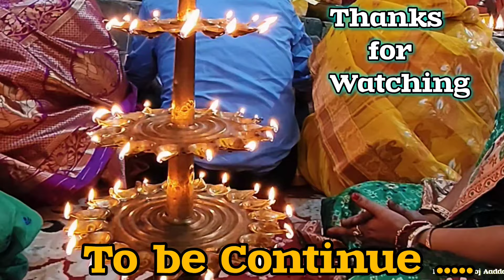মহা অষ্টমী||এই প্রথমবার সারা রাত জেগে অষ্টমীর পূজো দিলাম|| সন্ধিপুজোর মায়ের ভোগ বানাতে গিয়ে যা হলো